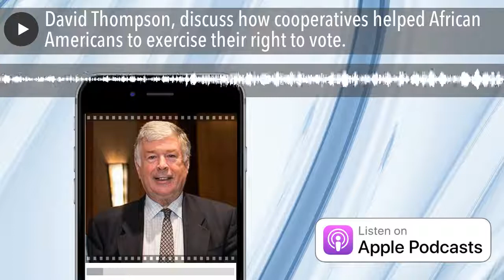David Thompson, discuss how cooperatives helped African Americans to exercise their right to vote.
During February, Everything Co-op celebrates Black History Month by focusing on ASALH’s (Association for the Study of African American Life and History) theme. The 2020 theme is African Americans and the Vote. Therefore, it was quite fitting to bring David Thompson, President of Twin Pines Cooperative Foundation back to Everything Co-op to discusses the efforts of cooperatives to prepare and register African Americans to vote. David Thompson has conducted extensive research for his upcoming book, Cooperatives and the Civil Rights Movement. Through his research for the book, he has learned a great deal of valuable information regarding the involvement of cooperatives in efforts to get African Americans registered.

David traces early efforts of cooperative involvement in voter registration to the "Progressive Club," a cooperative that promoted voter registration, and trained local Black residents to pass the voter registration test. The co-op would ultimately share the proponents of its program with the Highlander Center, in Tennessee, where Martin Luther King, Jr., John Lewis, Rosa Parks, Amb. Andrew Young, and many other leaders of the Civil Rights Movement would be trained.

When reflecting upon the influence of the Progressive Club, David remarked; "I think it's rather lovely that this tiny little co-op, on this small Island off the coast of South Carolina, was where voter registration classes took their first form," and ended up registering about 1 million voters in the South using the same kind of program.

David Thompson, has worked for national cooperative organizations of the United States, Britain and Japan as well as the United Nations. He served as Vice President of the National Cooperative Business Association and Regional Director of the National Cooperative Bank's Western Office. He specializes in funding the capital needs of the cooperative development sector; and nonprofit and cooperative housing. He was inducted into the Cooperative Hall of Fame in Washington D.C. in May 2010, and continues to work with cooperatives.